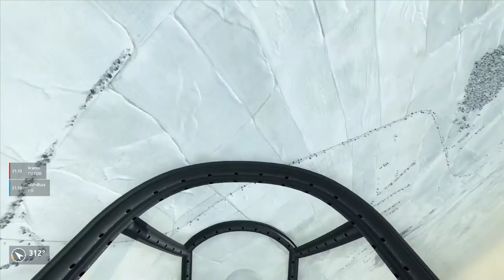Опять ЯК-1. Опять боль и страдание. Дуэль Як-1. Ил-2 Битва за Сталинград.